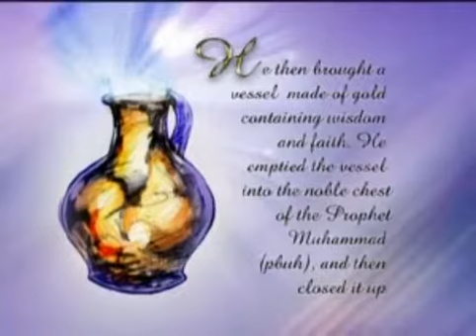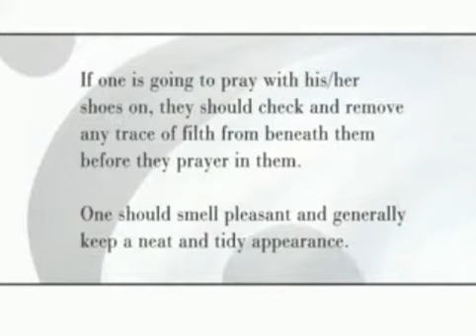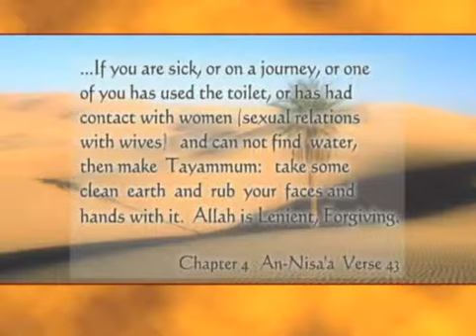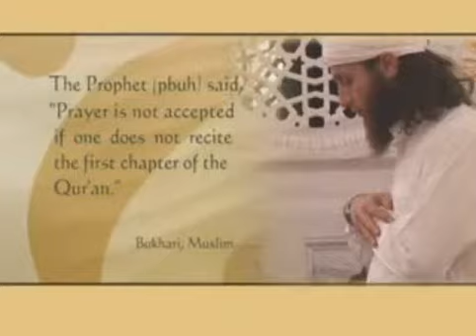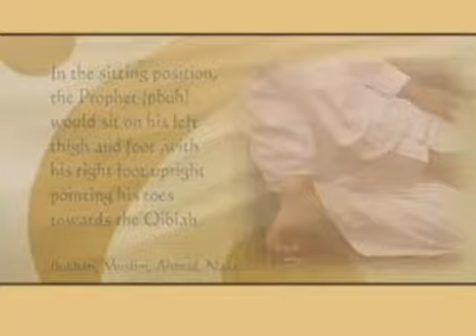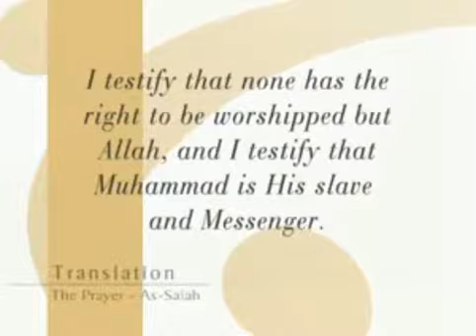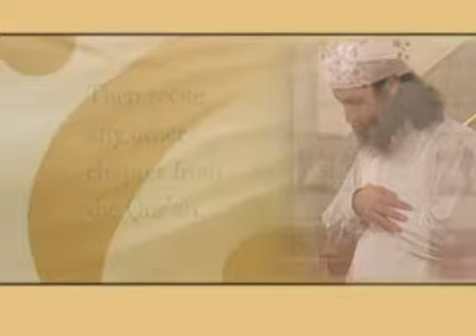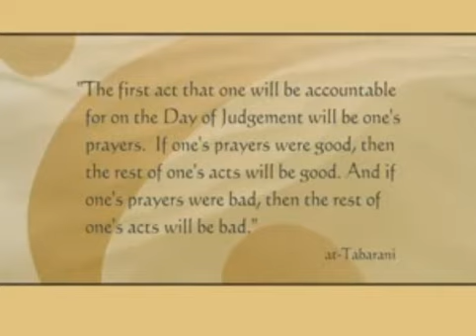How to pray in Islam